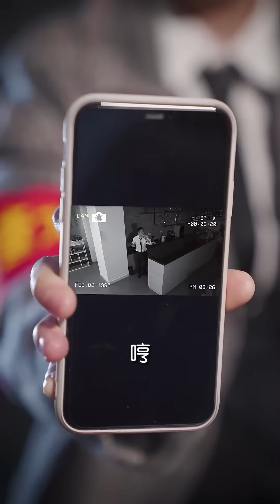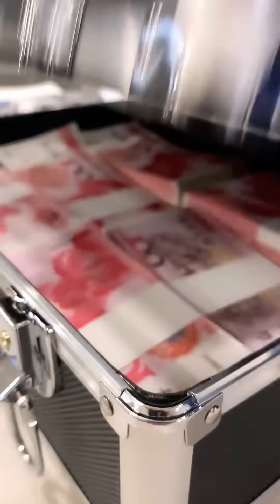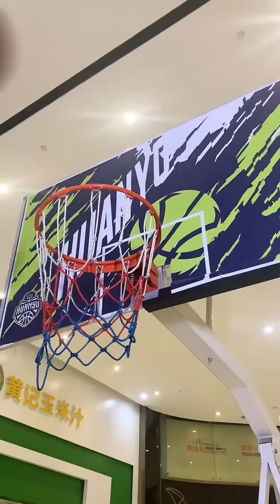高端销售是如何拿下客户的！女友购车听力指南，你能听懂多少【大聪明请上车】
大家好，我是一名独立自强的创业者
这是【大聪明请上车】唯一的YouTube频道